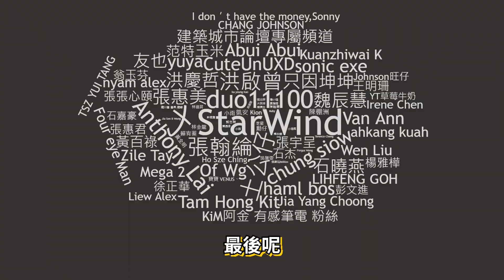【Kim阿金】大冒險 奇怪的直線坑洞挑戰!?《GTA 5 Mods》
你看好哪台車!!